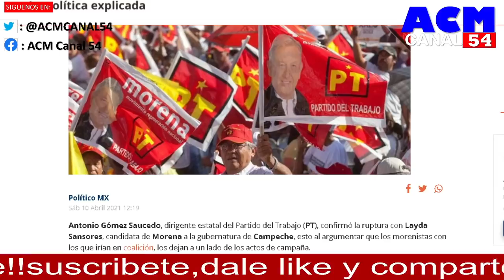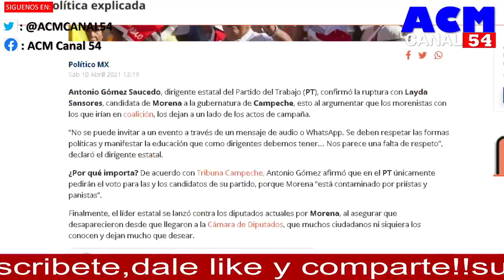4ML0 ASÍ LOS MANTIENE A RAYA Y NO LO BAJAN!!! LA MARCA NO SERÍA MORENA, SINO AMLO, VERDAD?